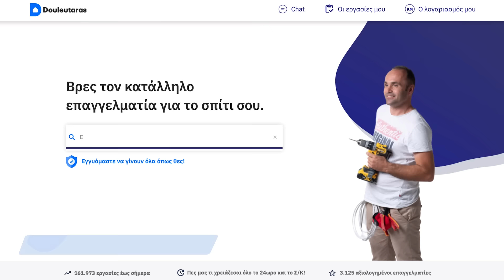Σιδηροκατασκευές | Δουλευταράς και Ησύχασες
Έχεις έγνοια μήπως δεν γίνει η δουλειά που θες, όπως τη θες; Στο Douleutaras.gr είμαστε δίπλα σου σε κάθε βήμα!